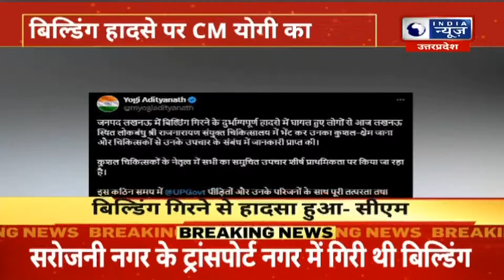CM Yogi : Lucknow बिल्डिंग हादसे में घायलों से की मुलाकात के बाद सीएम योगी ने किया ट्वीट | IndiaNews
लखनऊ बिल्डिंग हादसे पर सीएम योगी ने ट्वीट किया है, और लिखा कि जनपद लखनऊ में बिल्डिंग गिरने के दुर्भाग्यपूर्ण हादसे में घायल हुए लोगों से आज लखनऊ स्थित लोकबंधु श्री राजनारायण संयुक्त चिकित्सालय में भेंट कर उनका कुशल-क्षेम जाना और चिकित्सकों से उनके उपचार के संबंध में जानकारी प्राप्त की। कुशल चिकित्सकों के नेतृत्व में सभी का समुचित उपचार शीर्ष प्राथमिकता पर किया जा रहा है...

CM Yogi has tweeted on the Lucknow building accident, and wrote that today he met the people injured in the unfortunate accident of building collapse in Lucknow district at Lokbandhu Shri Rajnarayan Joint Hospital in Lucknow to know about their well-being and to inquire about their treatment from the doctors...